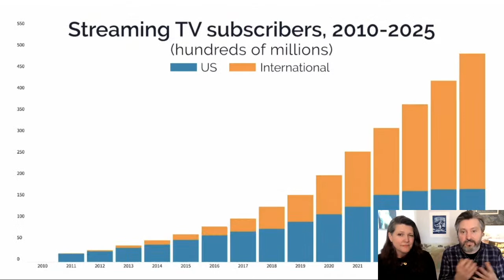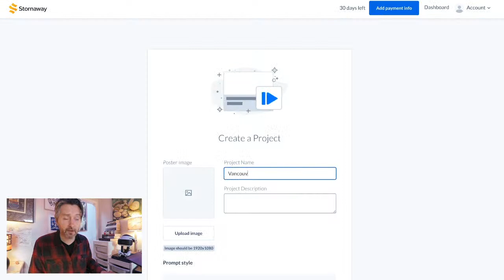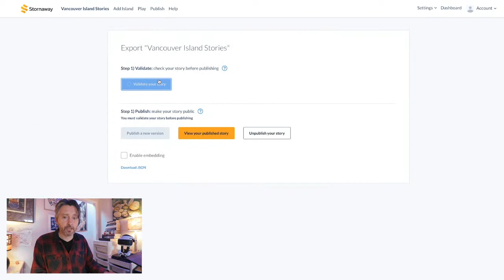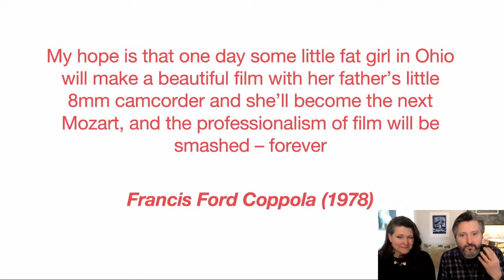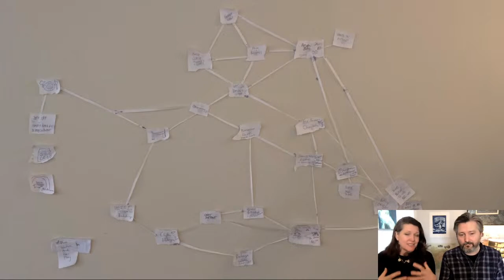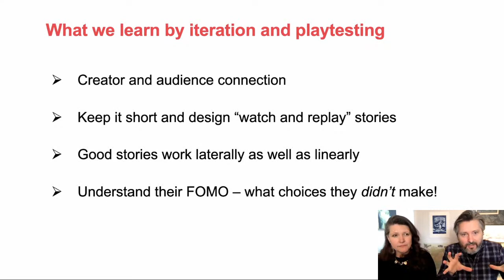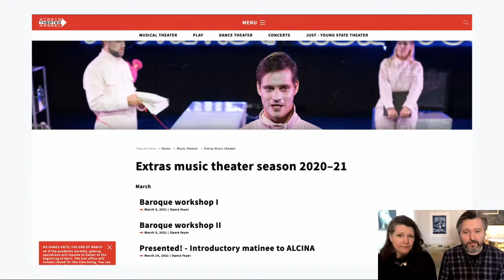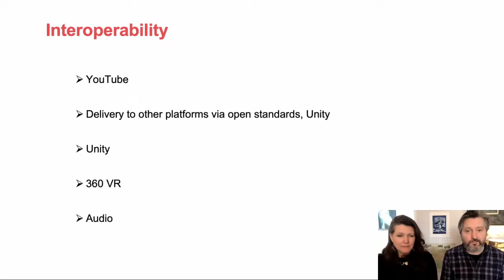Kate Dimbleby & Rupert Howe: Choose Wisely | Watershed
Stornaway.io empowers creatives and teams to write, produce and publish interactive films and video story games – without coding. It was designed and launched in May 2020 by Bristol based filmmaker and technologist Ru Howe and writer/performer Kate Dimbleby after many years of waiting for somebody else to do it first. In order to develop the tools, they wrote and produced Life Moves Pretty Fast (released at Immersive Encounters 2020), an interactive short which follows Wolfie (aka Howe’s old vlogging alter ego) across Bristol on several different journeys to work on his birthday. Originally mapped out on their kitchen wall with pieces of paper, they used the writing and production process to design and prototype Stornaway.io as an authoring tool which would put the creative process at the heart of its no-code vision. You might think of it as a Wordpress or Square-space for Interactive.

The company now has projects in development for TV and streaming platforms and are partnering with universities and film schools. Stornaway.io's online subscription means that individual producers can sign up for licenses affordably, unlocking a new wave of interactive film and story games for the 2020's. They are currently beta testing their "YouTube Uploader" which will let producers deliver interactive films created in Stornaway.io direct to YouTube.

In this lunchtime talk, they will demo the application and discuss the potential and challenges of this kind of interactive storytelling, with references to specific mainstream examples including Netflix’s pioneering interactive specials (Bandersnatch; Bear Grylls; Kimmy Schmidt and more).